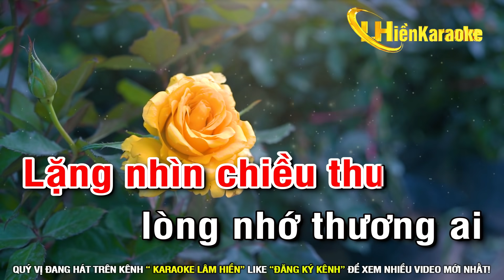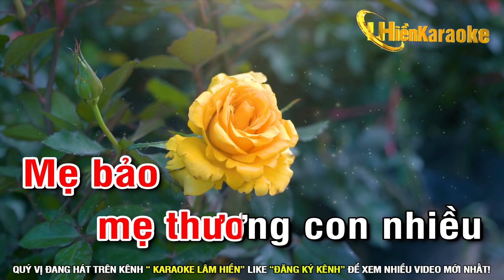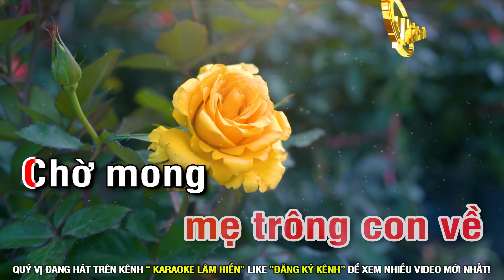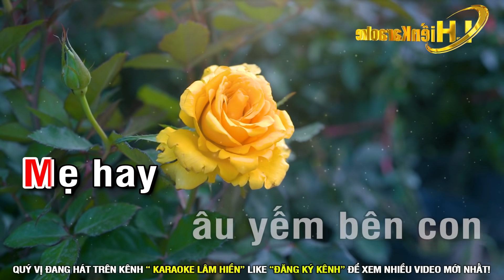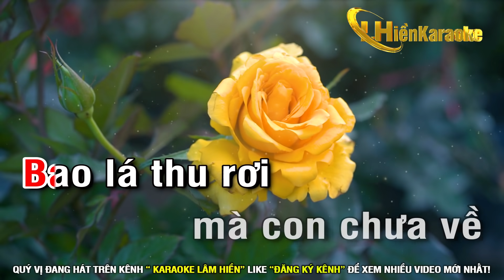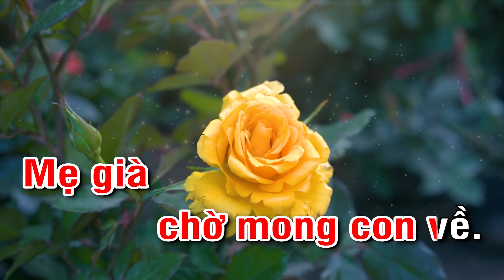Lòng Mẹ 2 Karaoke Tone Nữ I Karaoke Lâm Hiền